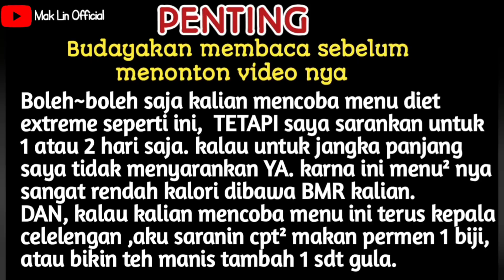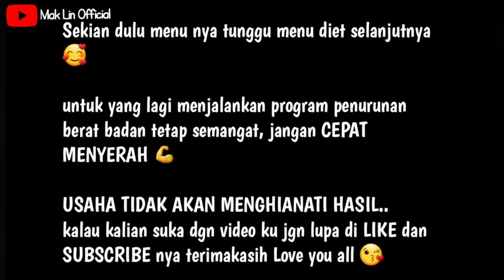MENU DIET EXTREME~ Kalau Gak Kuat Jangan Dicoba~ Menu 700 Kalori Dalam Sehari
Boleh² saja kalian mencoba diet dibawah BMR kalian selama 1-2 hari, lalu habis itu kalian kembali lagi ke 1300 kalori ,tetapi klo diet ini untuk jangka panjang saya tdk menyarankan ya, klo gak kuat jgn dicoba ya,☺️